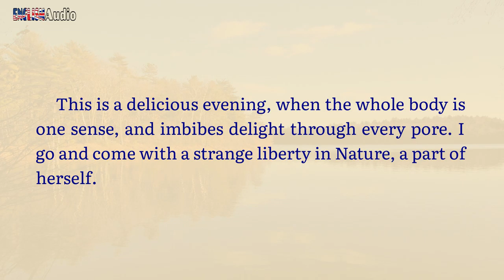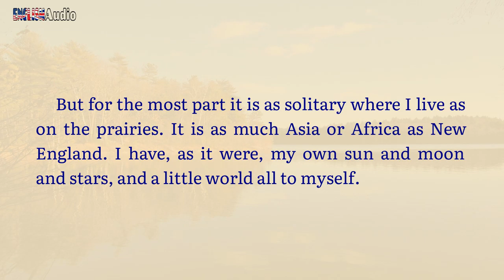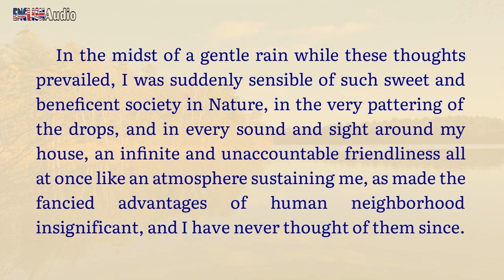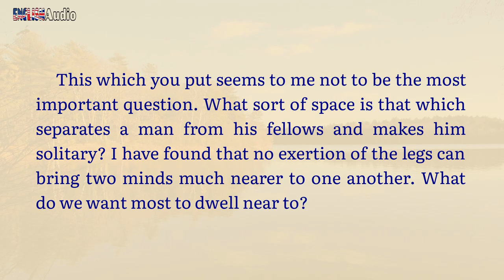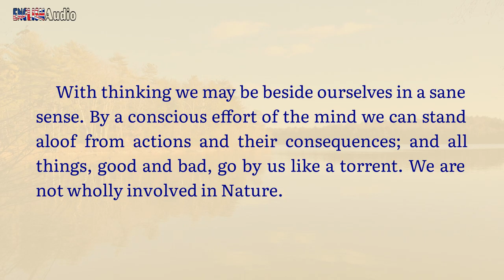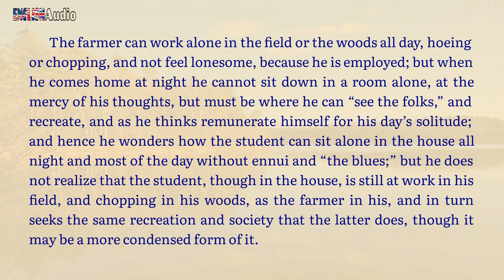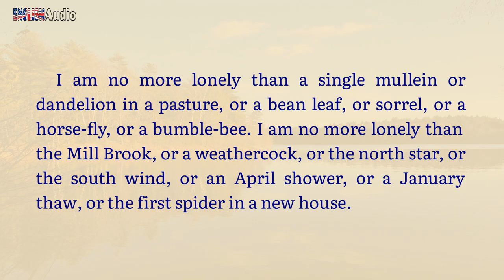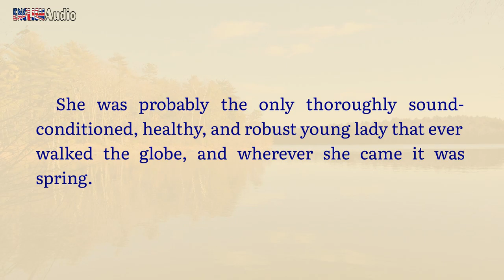Chapter 5 ✫ Walden by Henry David Thoreau ✫ Learn English through Audiobook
Learn English through the book "Walden" by Henry David Thoreau. Enjoy the interesting audio book and practice your listening and reading skills. This audiobook with text synchronized will help you understand the book easier.

✫ This is Chapter 5 "Solitude" of the book "Walden".

Walden (/ˈwɔːldən/; first published as Walden; or, Life in the Woods) is a book by transcendentalist Henry David Thoreau. The text is a reflection upon simple living in natural surroundings. The work is part personal declaration of independence, social experiment, voyage of spiritual discovery, satire, and—to some degree—a manual for self-reliance.

First published in 1854, Walden details Thoreau's experiences over the course of two years, two months, and two days in a cabin he built near Walden Pond amidst woodland owned by his friend and mentor Ralph Waldo Emerson, near Concord, Massachusetts. Thoreau used this time to write his first book, A Week on the Concord and Merrimack Rivers. The experience later inspired Walden, in which Thoreau compresses the time into a single calendar year and uses passages of four seasons to symbolize human development.